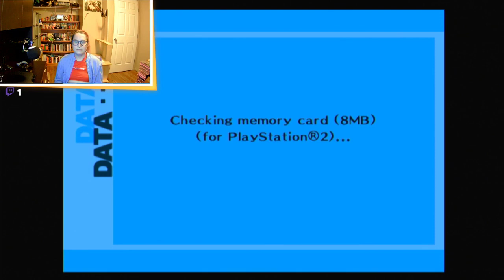Summer Vacation W/SEES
Went to the beach and added our new robot friend to the party! Things sure have gotten exciting!